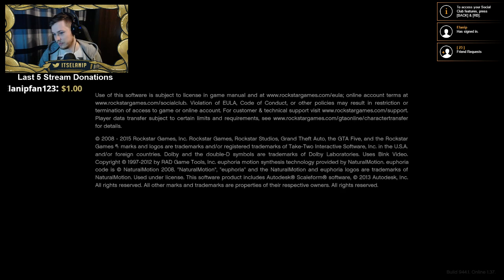ULTIMATE OFF-ROAD FORD F150 RAPTOR & RANGE ROVER VOGUE 4X4 (GTA 5 EXTREAM OFF-ROADING CHALLENGE)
Follow on Twitter for important updates!

I have not done a off-raod live stream in quite some time. These are really enjoyable quite chill and easy way to talk to all of you guys!